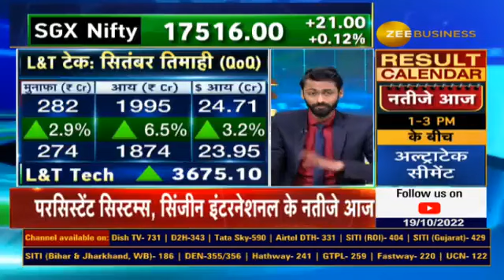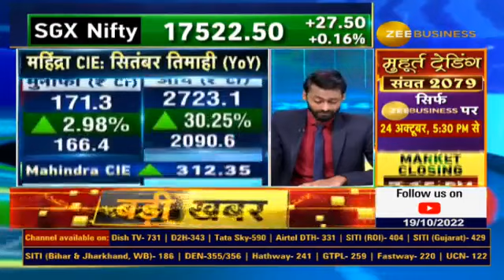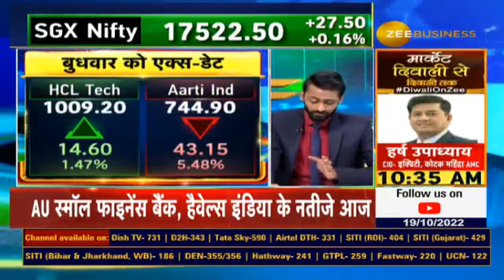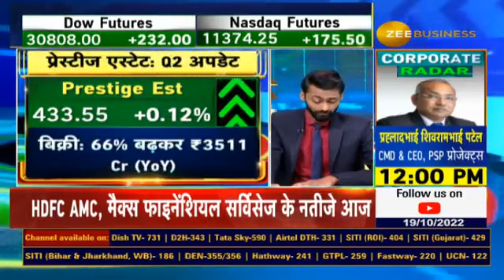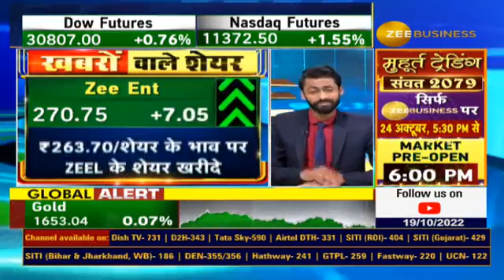Stocks In News: Which stocks will be in focus including ICICI Lombard, Schaeffler India & HCL Tech?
✨📉ICICI Lombard, Schaeffler India और HCL Technologies समेत आज कौनसे शेयर रहेंगे फोकस में?

आज किन कंपनियों के आएंगे नतीजे?

जानिए StocksInNews में...